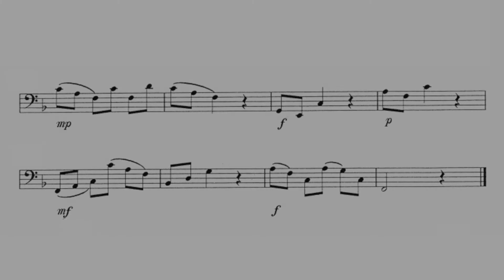Köster, Ortwin: Etüde Nr. 29 für Fagott